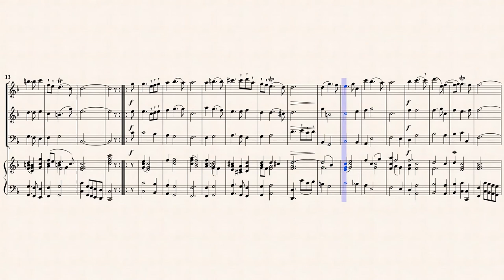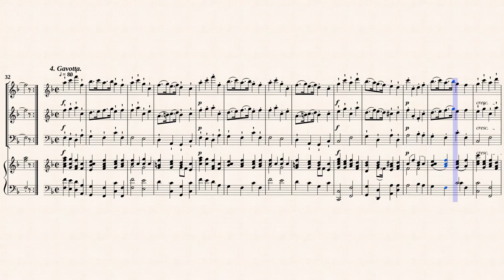Corelli, A. _ Trio Sonata D-Dur, Op.2 No.1 [Recorder, Traverso, B/C]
Arrangement von Alfred Moffat
Trio Sonate No.1 D-Dur
from " 12 Trio Sonata Op.2 "
Transcribed for Recorder, Traverso and B/C in F-Dur
from IMSLP372339 PDF File.
Public Domain - Non-PD EU